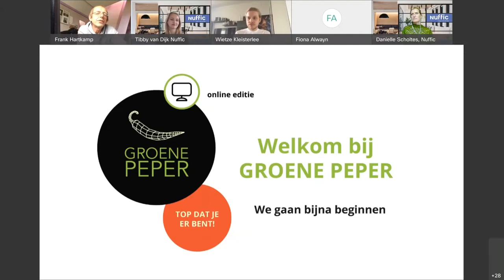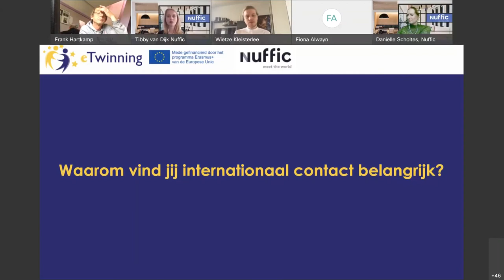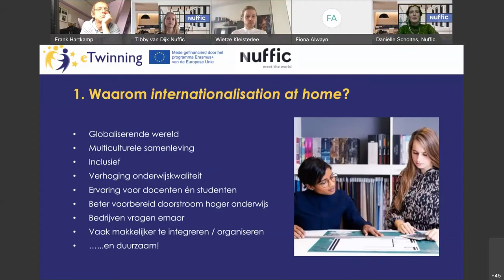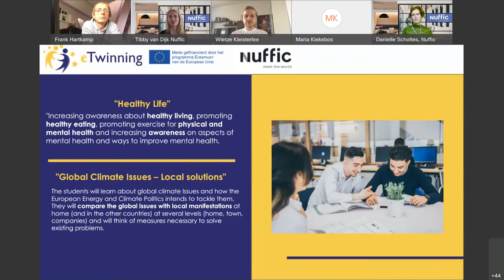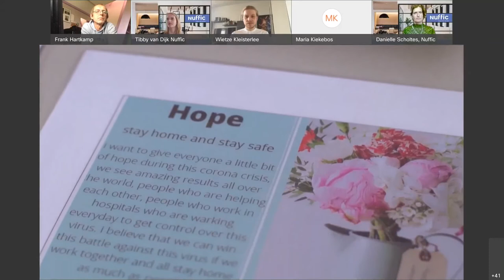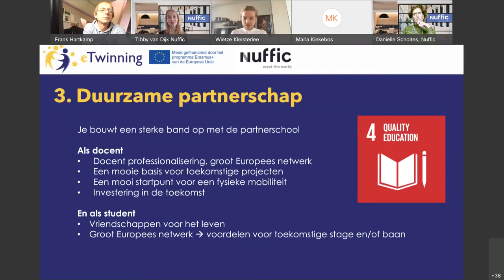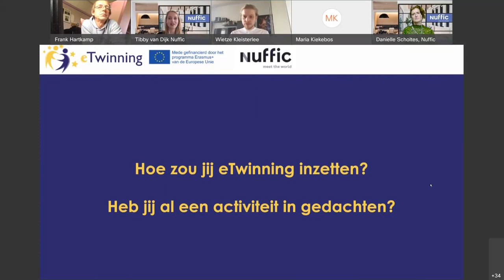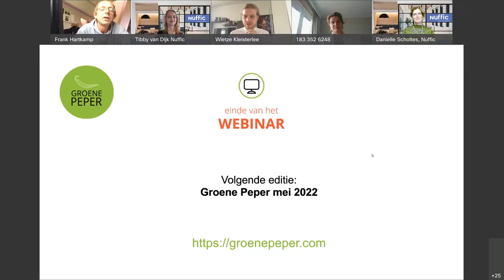Grenzeloos digitaal werken aan je klimaatdoelen | 26 mei 2021 | Groene Peper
We willen leerlingen en studenten de kans bieden zich te ontwikkelen als wereldburgers. Jongeren die wonen, werken en leven in een multiculturele maatschappij. Internationalisering is daar bij uitstek een goed een middel voor. Dat kan in het buitenland, en zeker ook met internationalisation at home. Maar hoe laat je studenten op een klimaatvriendelijke manier de wereld te verkennen, samenwerken met Europese leeftijdgenoten en op duurzame wijze internationale competenties opdoen?

Duurzaam internationaliseren en eTwinning gaan hand in hand. Want waar werelden samenkomen, ontstaan de mooiste dingen. Tijdens de workshop ontdek je hoe je met de digitale community eTwinning op 3 niveaus kunt werken aan duurzaamheid. Je bespaart op je CO2 voetprint, laat studenten bewust worden van duurzame initiatieven en investeert in een duurzame samenwerking. We moedigen je aan je grenzen te verleggen. Doe mee, laat je hersenen kraken en ontvang praktische handvatten voor duurzaam onderwijs.